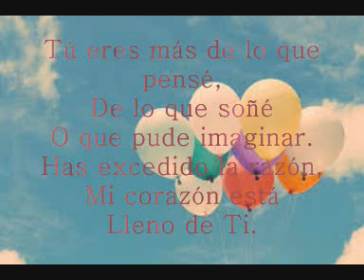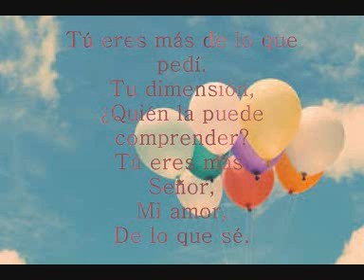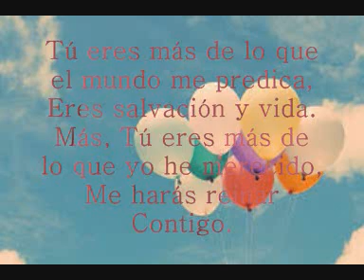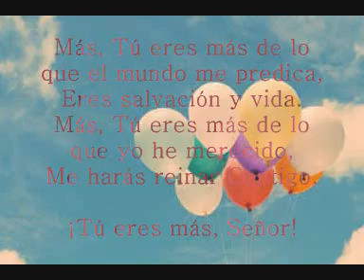TU ERES MAS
Himno en español.